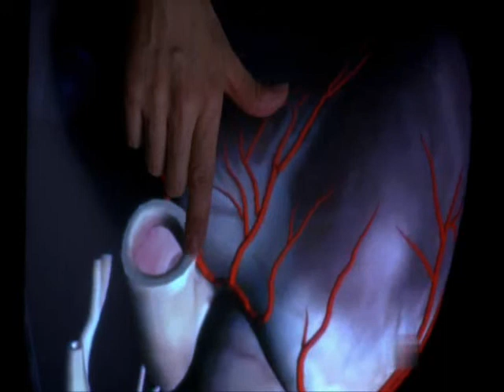wait.wmv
GReys Anatomy Musical Episode. Chandra Wilson singing Wait, with Chyler Leigh and Sarah Drew.